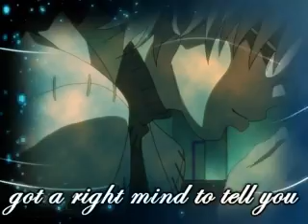Can't Stop Loving You With Half of my Heart~SteinxMarie~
Yay! My first SteinxMarie video.  It took me hours to find episode 45.  Geesh..but I finally found it. ^^  I learned how to add texture in this video, so if it looks a bit strange, sorry about that. It's my first try.  And if some of video seems oddly placed, it's really difficult to have any good clips of Stein and Marie cause there is hardly any at all =(.  But I did my best, and I hope you guys like it.  I really love it, and I'm proud of it.
Look for name of song and artist at the end of the video.